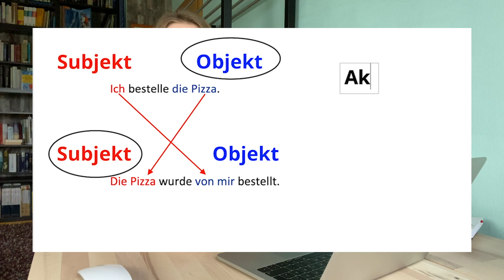Passiv Vergangenheit (2/5) II Deutsch A2-B1 II Learn German with Natalia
Learn German with me in this new course about GERMAN Passive Voice. This is the first video from this course.
Do the exercises in the end and write your answers in the comments down below.

Hallo Leute, dies ist unser zweites Video aus dem Kurs "Passiv im Deutschen". In diesem Video geht es um Passiv in der Vergangenheit, Vorgangspassiv Präsens. Am Ende gibt es  für euch eine kleine Aufgabe zum Üben. Viel Erfolg!

Learn German with Natalia
Bleibt dran für das nächste Video!